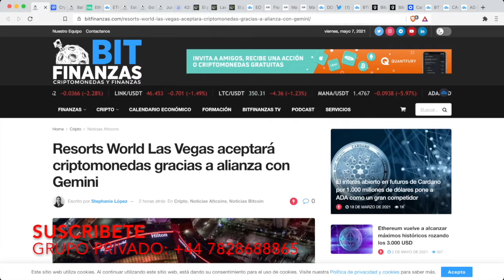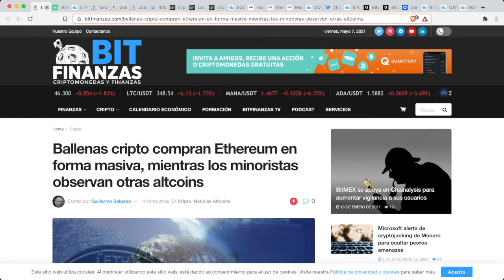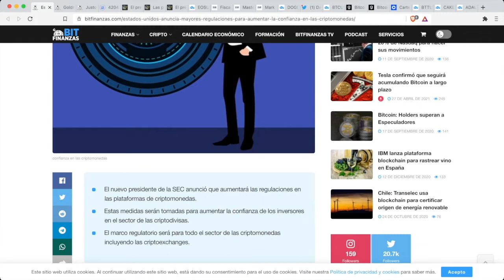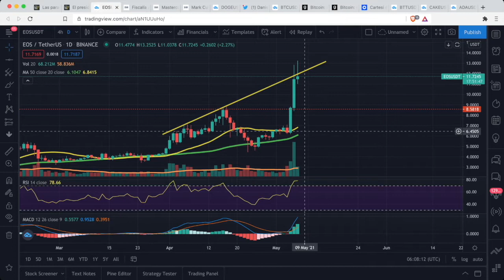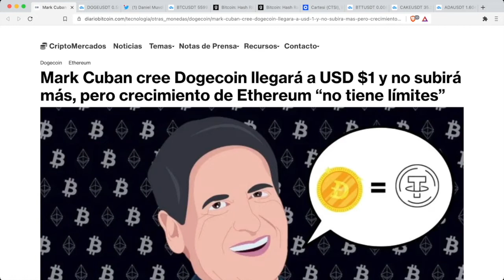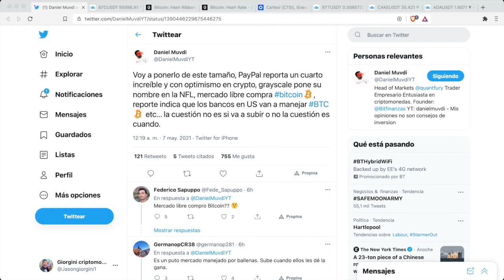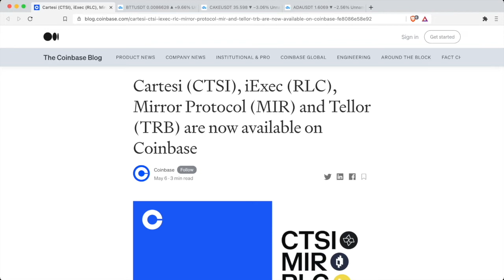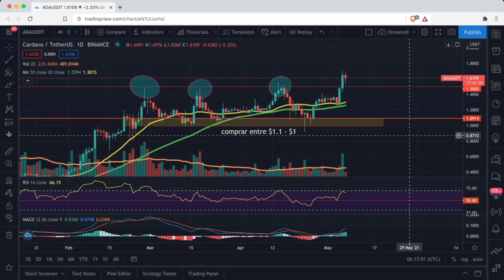SEC con regulaciones ? Bancos de USA con BTC ? Cuidado con shitCoin - ADA 🤗 DOT 😤 BTT 🚀 CAKE 🕥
Mi referido EN BINGBON

Doy.

Wallet:

TRHiZ17RDZUftCUDSEfv5sRQ2NiMmBVnVY

1 GRUPO de Telegram con señales e indicadores glassnode.
1 GRUPO de telgram con noticia y gráficas.
1 CHAT en WhatsApp.                                                                          LIBROS GUIAS VIDEOS PARA PRINCIPIANTE S Y MAS                                           Opera en futuros usando mi referido